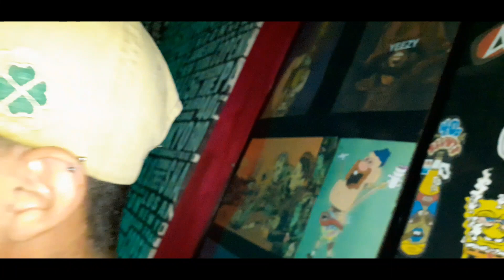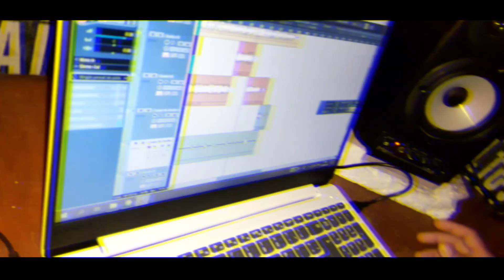Sin Limites - Gonzalo E.S x Weed Music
ENIGMA RECORDS